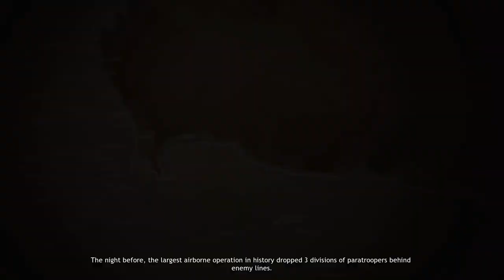COMPANY OF HEROES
Soldiers, Sailors and Airmen of the Allied Expeditionary Force:
  You are about to embark upon the Great Crusade, toward which we have striven these many months.
  The eyes of the world are upon you. The hopes and prayers of liberty-loving people everywhere march with you.
  In the company with our brave Allies and brothers-in-arms on other Fronts you will bring about the destruction of the German war machine, the elimination of the Nazi tyranny over oppressed people of Europe, and the security for ourselves in the free world.
  Your task will not be an easy one. Your enemy is well trained, well equipped, and battle-hardened. He will fight savagely.
  But this is the year 1944. Much has happened since the Nazi triumphs of 1940-41.The United Nations have inflicted upon the Germans great defeats, in open battle, man-to-man. Our air offensive has seriously reduced their strength in the air and their capacity to wage war on the ground. Our Home Fronts have given us overwhelming superiority in weapons and munitions of war, and placed at our disposal great reserves of trained fighting men. The tide has turned. The free men of the world are marching together to victory.
  I have full confidence in your courage, devotion to duty, and skill in battle. We will accept nothing less than full victory.
  Good Luck! And let us beseech the blessing of Almighty God upon this great and noble undertaking.
  -Order of the Day